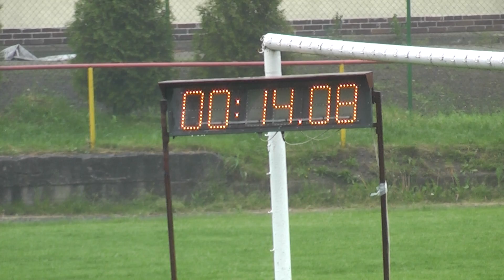Lučina ml A